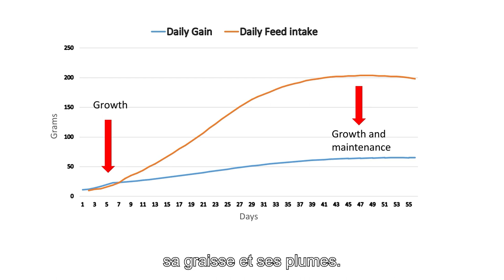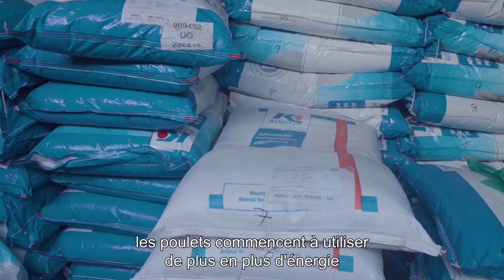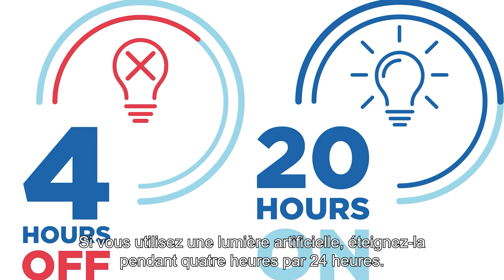Gestion de l'alimentation des poulets de chairs